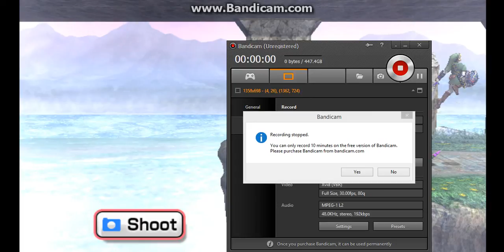Super smash bros brawl part 12 pathway to ruins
we get to the pathway to ruins where I say a spoiler who we might fight in the next level